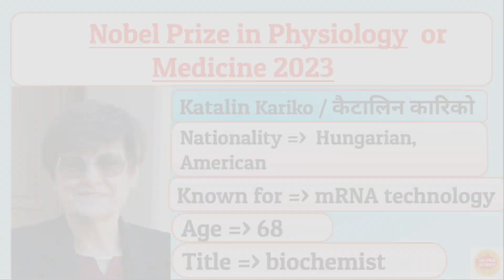Nobel Prize in Physiology or Medicine 2023 l फिजियोलॉजी/मेडिसिन नोबेल पुरस्कार l Current Affairs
Nobel Prize in Physiology or Medicine 2023 l फिजियोलॉजी या मेडिसिन में नोबेल पुरस्कार l Current Affairs 2023

(1) Katalin Kariko / कैटालिन कारिको and
(2) Drew Weissman / ड्रू वीसमैन
Nobel Prize For mRNA vaccines against COVID-19

nobel prize in physiology in 2023
nobel prize in medicine 2023
2023 nobel prize in physiology
2023 nobel prize in medicine
katalin kariko
कैटालिन कारिको
drew weissman
ड्रू वीसमैन

फिजियोलॉजी या मेडिसिन में नोबेल पुरस्कार 2023